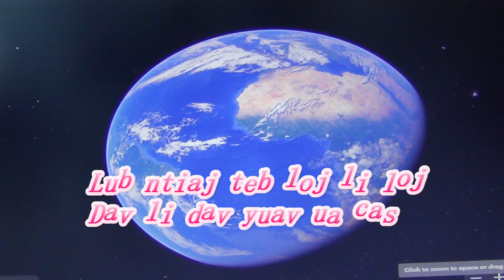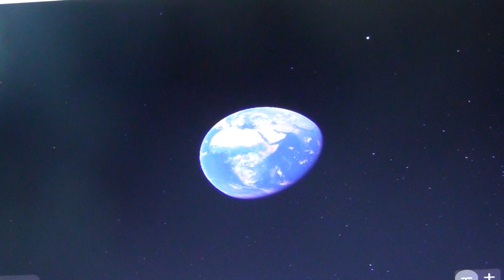Lub ntiaj teb loj li loj Dav li dav yuav ua li cas